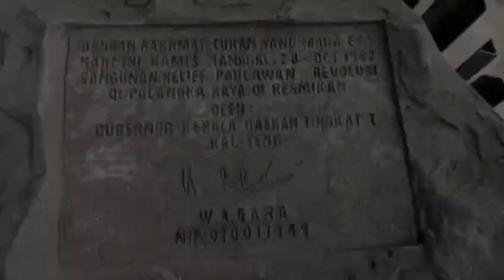Taman Relief untuk Mengenang Pahlawan Revolusi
Tahukah Anda Ibukota Provinsi Kalimantan Tengah, Palangka Raya, memiliki Taman Relief untuk Mengenang 7 Pahlawan Revolusi? Nah, untuk mengenang jasa 7 Pahlawan Revolusi dan memperingati Hari Kesaktian Pancasila, 1 Oktober 2023, tepat kiranya kali ini kita sedikit mengulas Taman Relief di sekitar Jalan A. Yani Palangka Raya tersebut… 😊

Naskah: dew
Grafis: Dok. Biro Adpim / ist
V.o: dew
Editor Video: ben